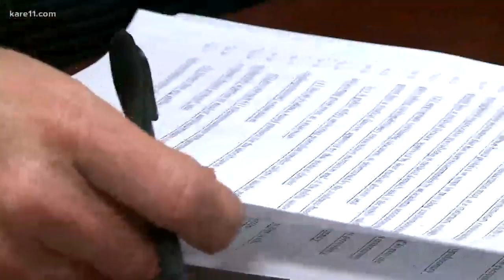Houses of worship increase security measures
Worshipers at synagogues, churches and mosques are all concerned about violent attacks. As Gordon Severson reports, their faith leaders are listening - and taking steps to improve safety.